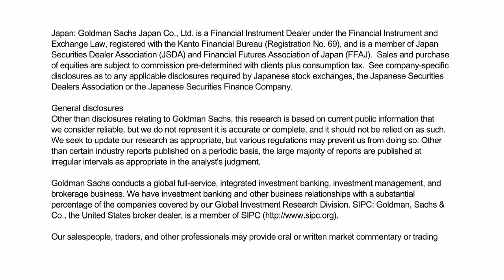Artisanal Appeal - The Rise of Craft: Goldman Sachs' Judy Hong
Riding many of today's consumer megatrends, craft products from soap to whiskey are rapidly gaining share across staple and discretionary categories and forcing established brands to adapt. Goldman Sachs Research’s Judy Hong, senior Beverage and Tobacco equity research analyst, explains what this craft revolution looks like in two of its biggest markets: beer and spirits.